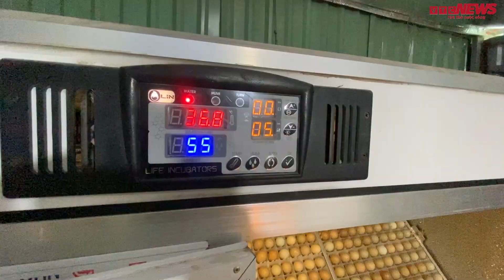Chàng trai bỏ việc văn phòng nuôi chim trĩ thu gần 6 tỷ đồng mỗi năm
Anh Hoàng Minh Đường (Củ Chi, TP.HCM) bỏ việc văn phòng đầu tư hơn 1 tỷ đồng xây dựng trang trại nuôi chim trĩ với hơn 6.000 con, mỗi năm thu nhập gần 6 tỷ đồng.